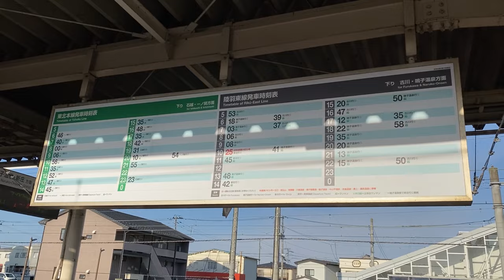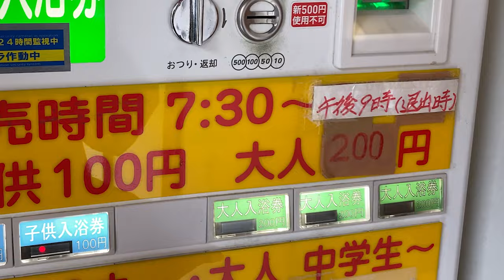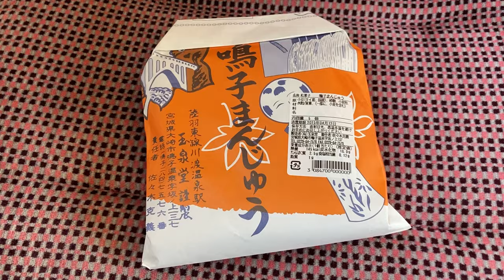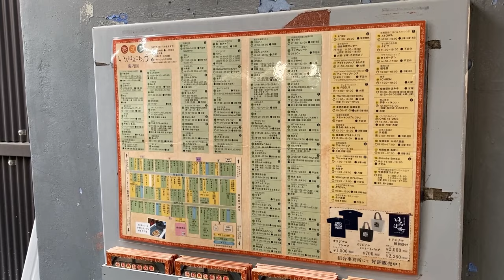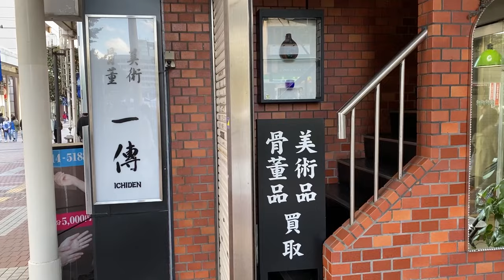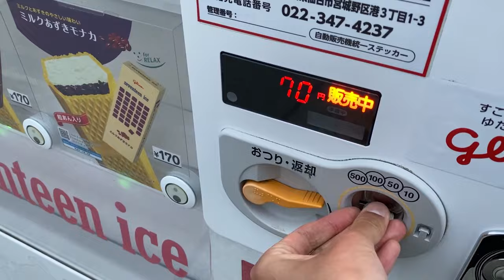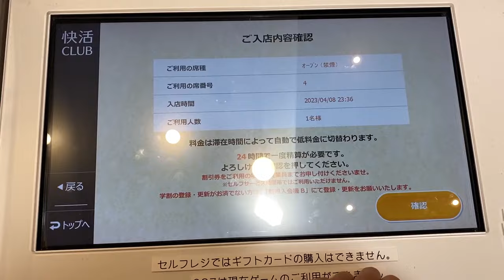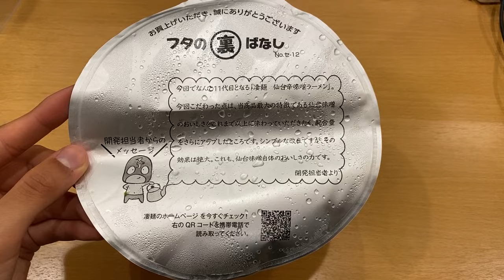Miyagi, Japan (2023)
- Kaikatsu CLUB Sendaichuodoriten
- Naruko-Onsen
- Kokeshi
- Taki no Yu
- Naruko manjū
- Sendai Ginza
- Iroha Yokocho
- Amanza Jozenji
- Jozenji-dori Street
- Sekisui Heim Super Arena
- Ramen-do Sendaikko
- Gyutan Bento

April 2023
Naruko Onsen, Sendai, Miyagi, Japan